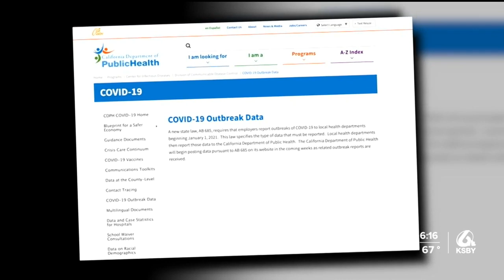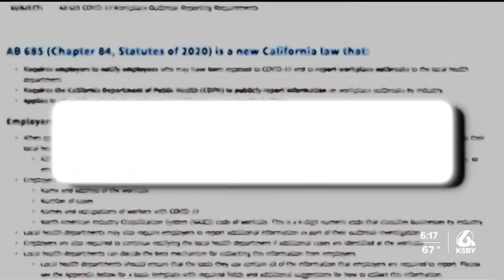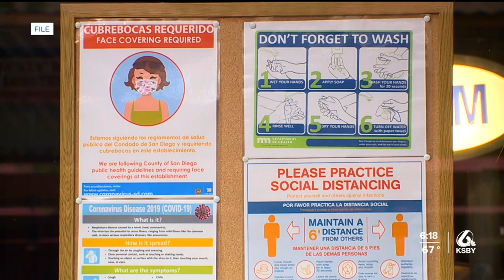New law aims to keep Californians healthy in the workplace